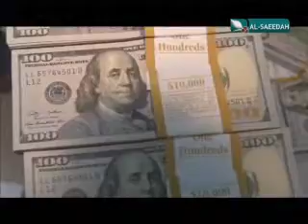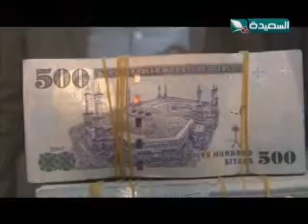المشهد الإقتصادي 4-4-2015م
حلقة يوم السبت 4 أبريل 2015م ، من برنامج المشهد الإقتصادي ، حصرياً على قناة السعيدة